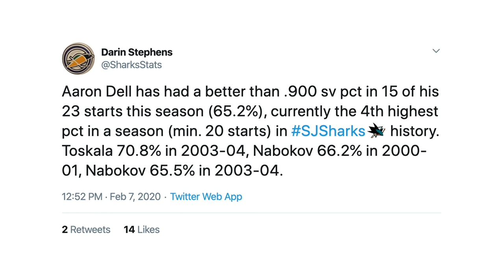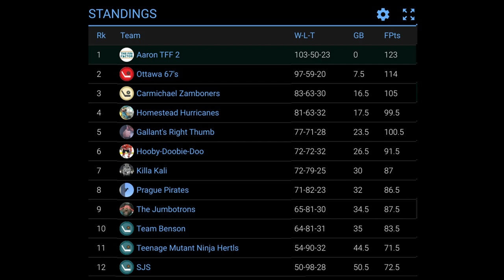Dillon Trade Bait, Dell’s Hot Hand, Team Unity (Ep 77)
Welcome to The Fin Factor, a weekly podcast series where we discuss the San Jose Sharks NHL hockey team. In this episode, we talk about last week’s games against the Calgary Flames and Edmonton Oilers (1:30), Goodrow sticking up for Kane after Lucic’s hit, Alex True and Maxim Letunov’s first NHL points energizing the veterans (5:52), Aaron Dell taking over the crease with impressive numbers (10:31), Boughner discussing the impending trades of Sharks players and the effect on the team (17:42), the week ahead against the Calgary Flames, Winnipeg Jets, and Minnesota Wild (31:10), the Sampling with the Sharks event and fantasy hockey league updates (39;45). This episode is hosted by Paul Sunseri and Aaron Sholl, two avid Sharks fans.

Hosts: Paul Sunseri, Aaron Sholl
Producer/Director: Jason Sholl
Stage Manager: Joe DeMartini
Set Construction: Todd Sholl
Visual Effects: Alan2014/Videohive
Graphics Effects: EasyEdit/Videohive